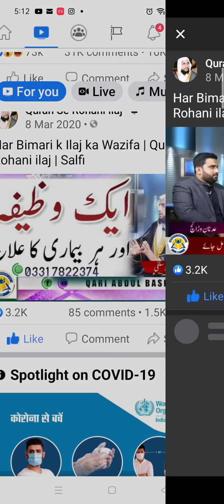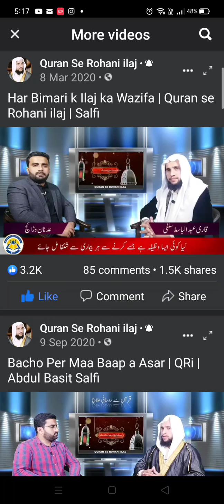Cure from any disease